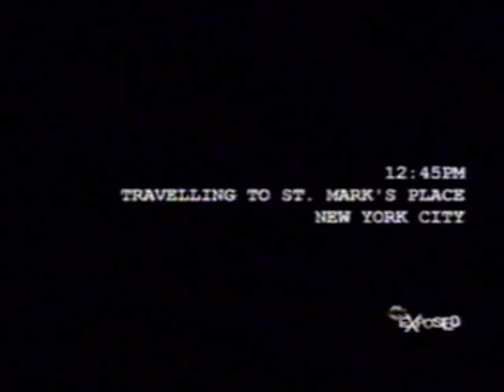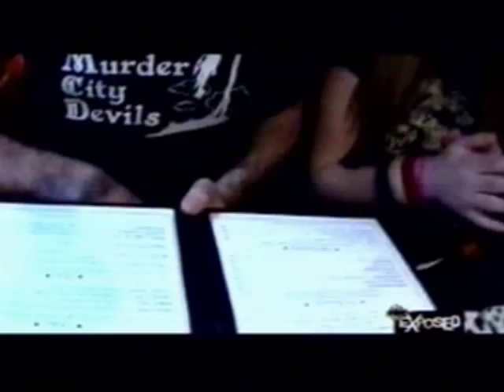Avril Lavigne - Exposed 2003 - Full Documentary